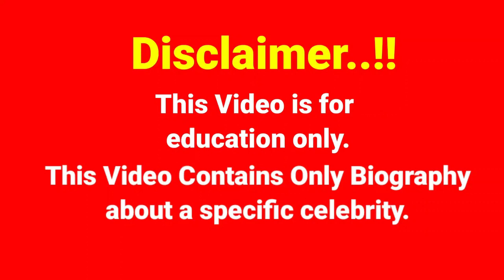Jeniffer Guerra..Wiki Biography,age,weight,relationships,net worth - Curvy models,Plus size models